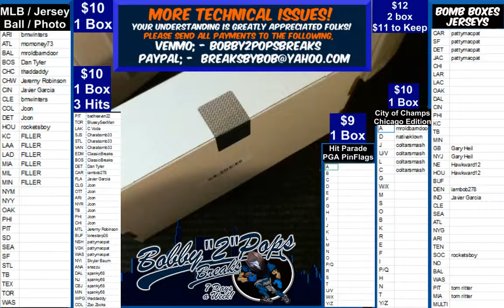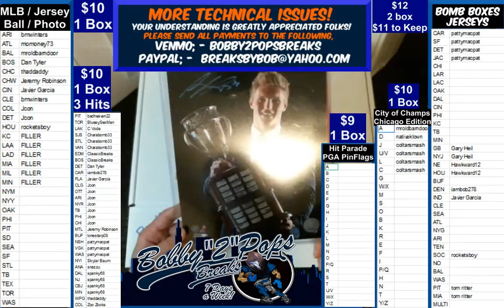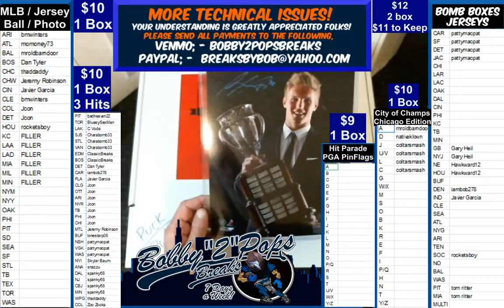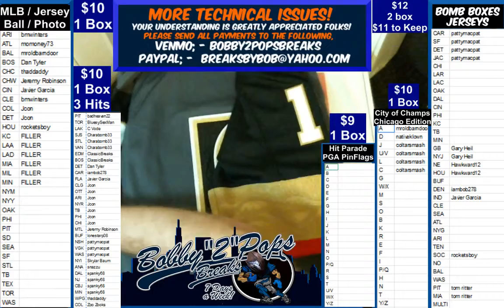5 25 19 Hit Parade Hat Trick Hockey 1 Box Break